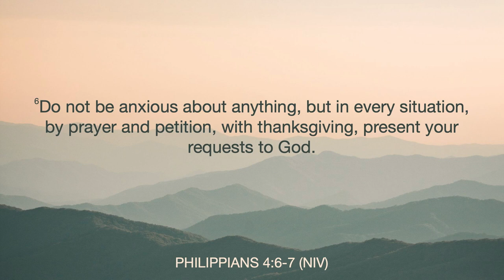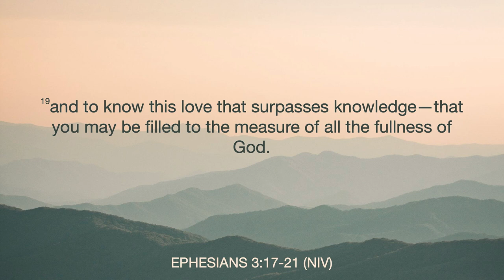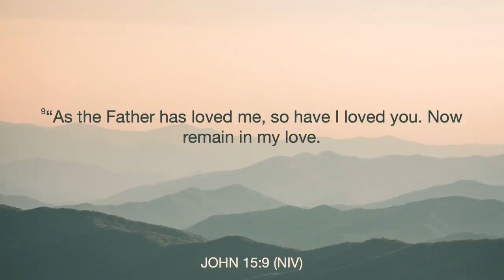Take AIM | Pastor Nate Schlegel | Wednesday, July 26, 2023